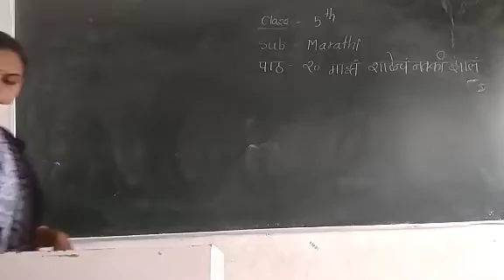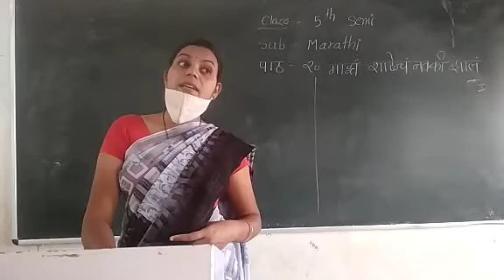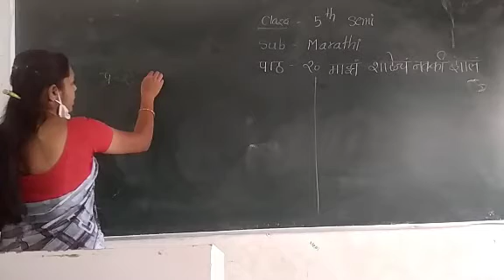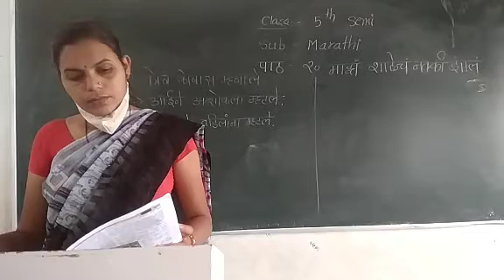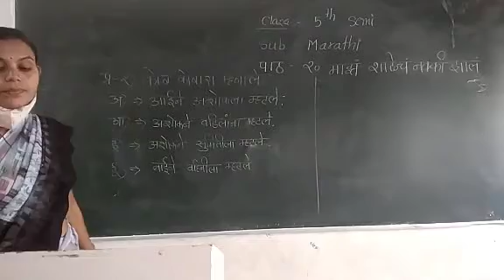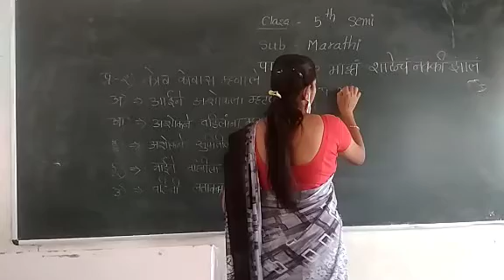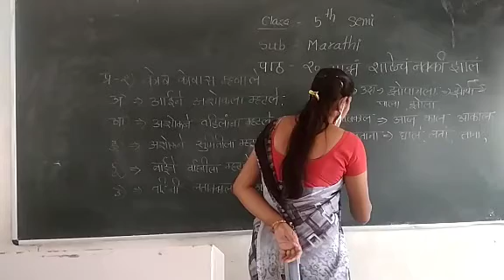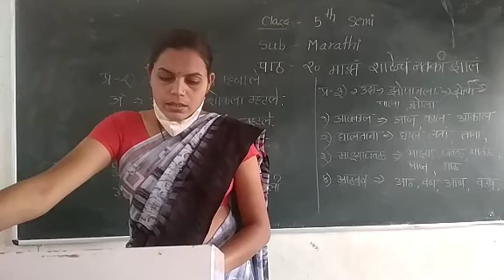13 feb... माझं शाळेचं नक्की झालं..5th.. semi..